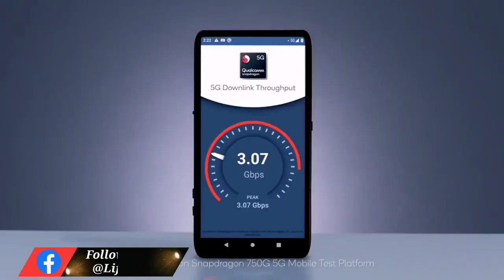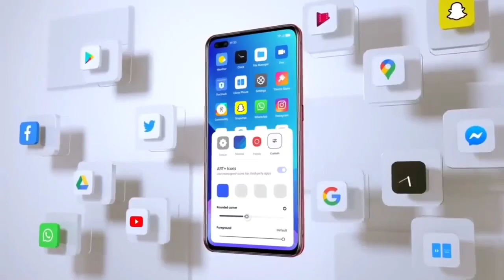Realme Narzo 30 Pro Full Review ✨ Best Budget Smartphone under ....?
🩸This is best Smartphone...